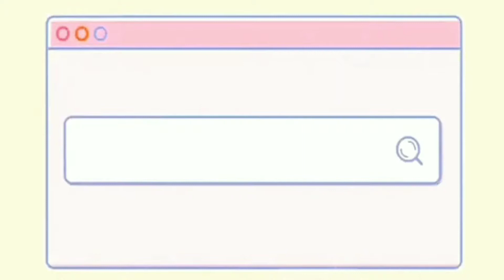10 ผลไม้ที่สุนัขกินได้ ผลไม้ที่หมากินได้ คลิปเสียง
10 ผลไม้ที่สุนัขกินได้
10 ผลไม้ที่มีประโยชน์ต่อสุนัข
มาดูกันเลย ~